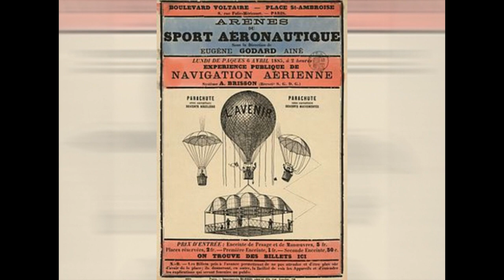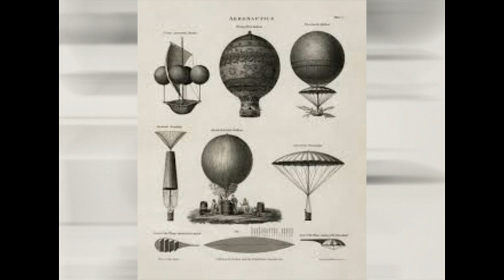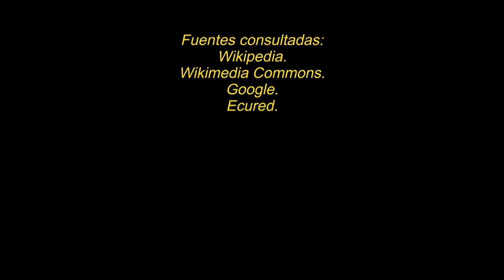Matías Pérez: el Rey de los toldos que desapareció en un globo.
Matias Perez: un intrépido y valiente portugués que se estableció en La Habana colonial, hizo fortuna vendiendo toldos y además le gustaba la Aeronáutica de la época.